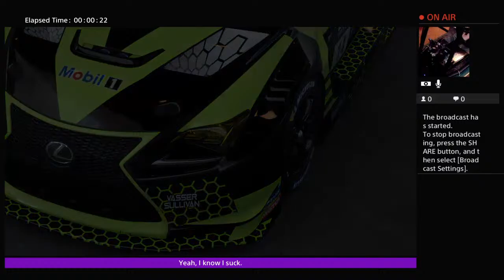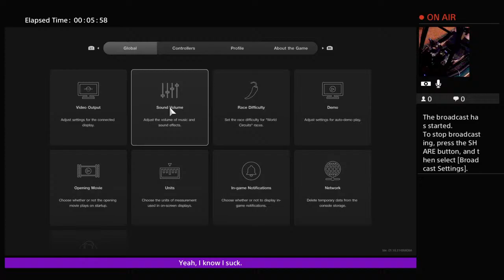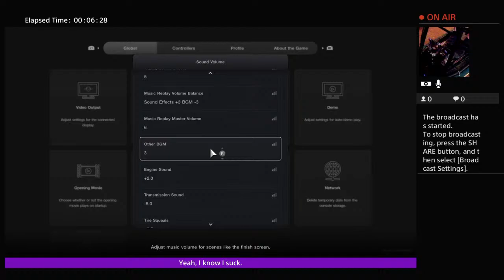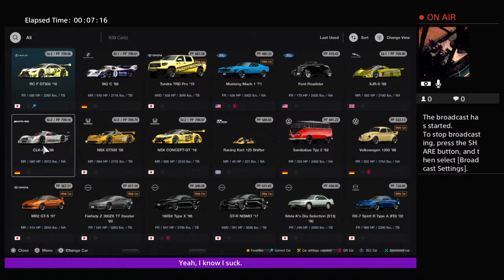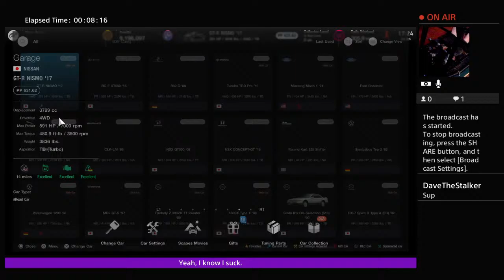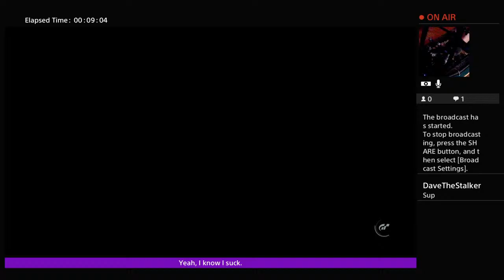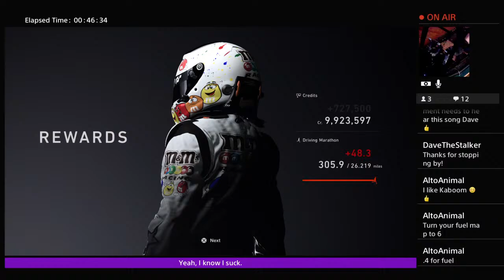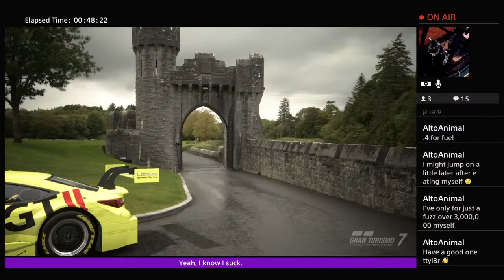GT7: What Is Your Quest? 10,000,000 Buckaroos!!!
Thank you for the Follows, Likes, and Subscriptions!  It makes me feel all warm and fuzzy inside!

@Thrustmaster  T500rs, with T-LCM pedals (Load Cell Magnetic):  Sim Racing Wheels, Pedal Sets and Accessories | Thrustmaster

Obutto oZone (ah-butt-oh): Gaming Cockpit: The Best Sim Racing Cockpit - Obutto

OG White Destiny PS4, PS4 Camera.

SVS PB1000 Pro:  SVS PB-1000 Pro Subwoofer | 12-in Driver | 325 Watts RMS

Gran Turismo racer, PlayStation loyalist. “Stalking the lost with the Word of God through music”, DaveTheStalker